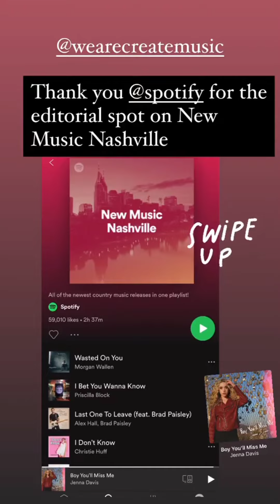Jenna Davis (IG Story)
Date: 01-11-21